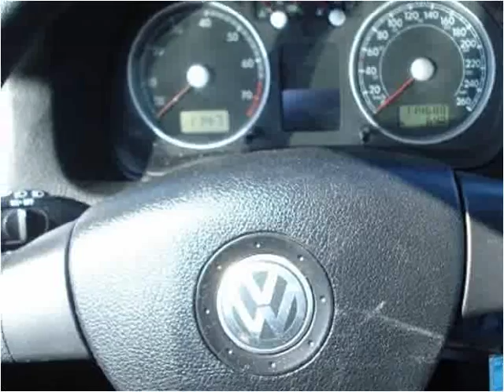2008 Volkswagen Jetta Used Cars Vancouver BC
This 2008 Volkswagen Jetta is available from Buy Car 123.